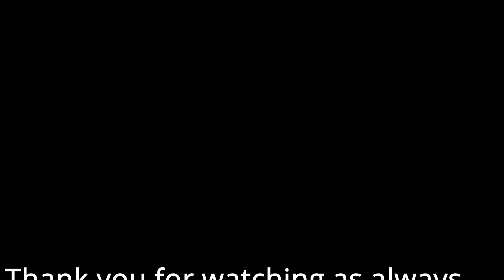Warframe Gara+Nukor=FUN NOICES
its just a short video on steelpath about gara and nukor funnoices HIHIHIHI